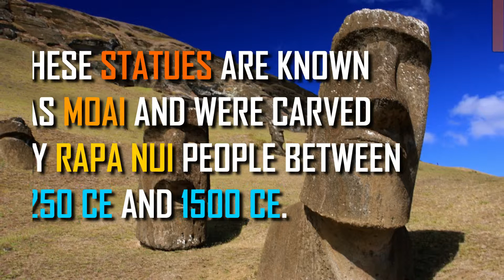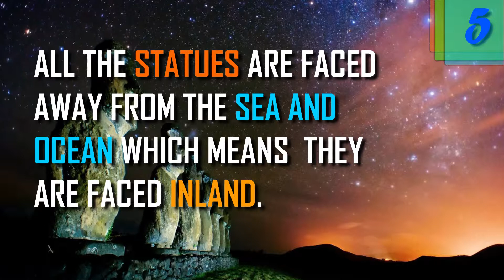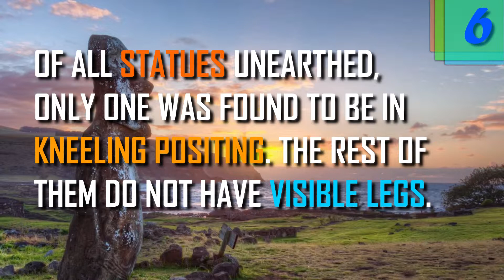#24 7 Things you didn't knew about Easter Island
Easter Island is a mystery to the world for quite sometime now mostly for their statues and more then that for the method to transport them. Easter island is a heritage site and we bring to you this video with some amazing facts about Easter Island that you didn't knew about.